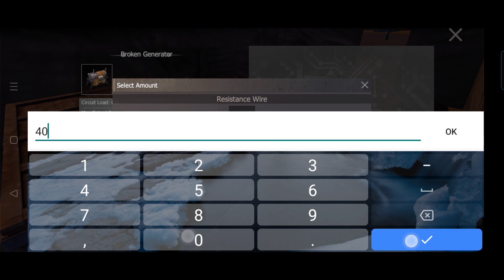New Map Airport Room and Fight 🥰 Op Loot || Last day Rules Survival || Hindi Gameplay.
IMPORTANT NOT..

Last Island Rules Survival operation base gameplay

Last Day Rules Survival operation base

Last Island Rules Survival Hindi Gameplay

Last Day Rules Survival Gameplay

Last Island Rules Survival Gameplay

Last Island of Survival unknown 15 Day

Last Island

Last Island Rules Survival Hindi Gameplay|| Tank kill Op Loot and air drop Loot...

Last Island Rules Survival Gameplay in hindi

Last Island Rules Survival Hindi

Last Island Rules Survival New updates

Last Day Rules Social Server Badge

Last Day Rules Survival Base Raid gameplay

Last Day Rules Survival Avenger kill

Last Island Rules Survival Avenger kill